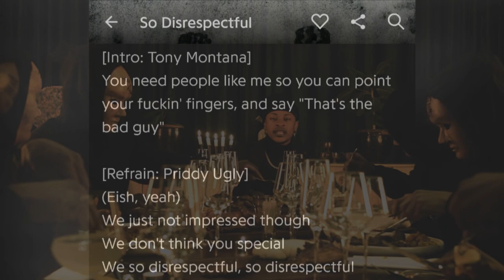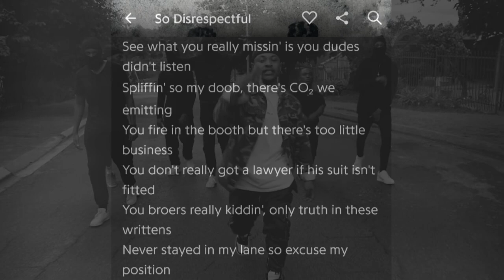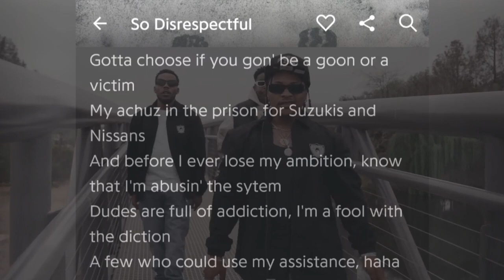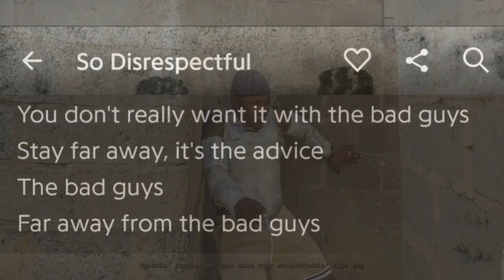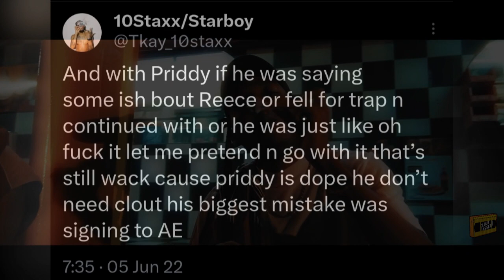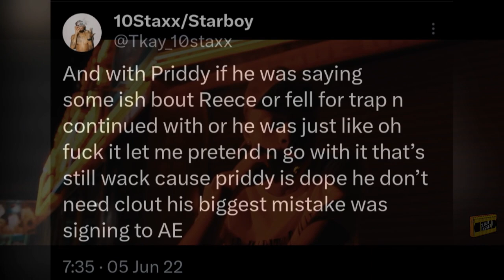Is Priddy Ugly Taking Shots At A-Reece On So Disrerspectful?